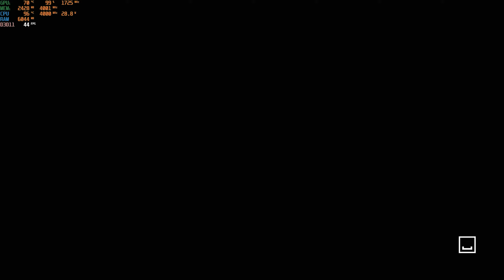Project Cars 3 - HP OMEN 15 i5 9300H, GTX 1650 [60fps] [1440p] [Ultra Settings]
Model - HP OMEN 15-dc1092tx
RAM - 8gb
SSD - 256GB
HDD - 1TB

NOTE: I've upscaled 1080p video to 1440p because of Youtube's codec & video quality issue.